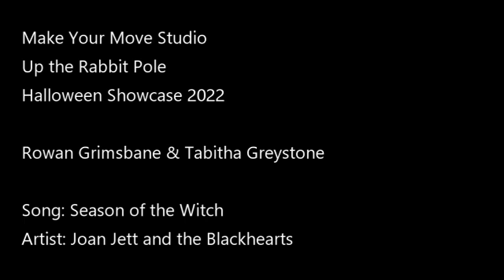(Season of the Witch - Joan Jett) Halloween Pole Showcase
Up the Rabbit Pole Halloween Showcase 2022 - Rowan Grimsbane and Tabitha Greystone
Song: Season of the Witch
Artist: Joan Jett and the Blackhearts